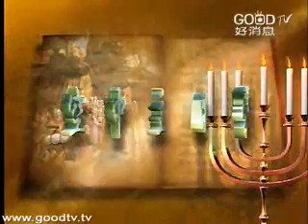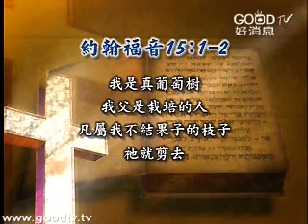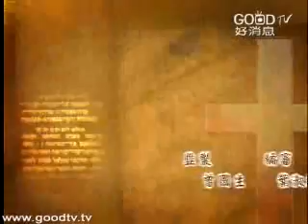新約精讀~細說約翰福音(二十九)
空中主日學
新約精讀／細說約翰福音
講員：陳希曾博士
新約四卷福音書，就像從四個角度讓我們認識主耶穌；而約翰福音，重點就在於讓我們看見，基督不光是我們的救主，而且是神的兒子。
如果仔細讀約翰福音你會發現，這就像是另一本「天路歷程」，以解經見長的陳希曾博士，在本系列中，將把這個天路歷程找出來，告訴我們怎樣從一個站進到另外一站，怎樣經過基督徒的曠野路，也是基督徒的成長路。我們怎樣的從嬰孩、少年，最後到長成的階段，這軌跡就是生命成長的軌跡；基督徒屬靈的生命、永遠的生命，也有一個成長的軌跡，這個成長的軌跡就在約翰福音當中。